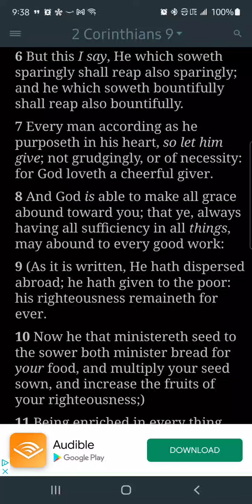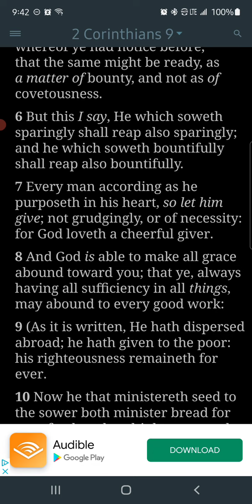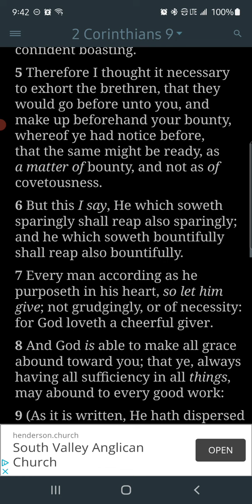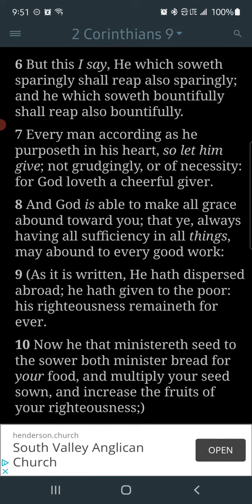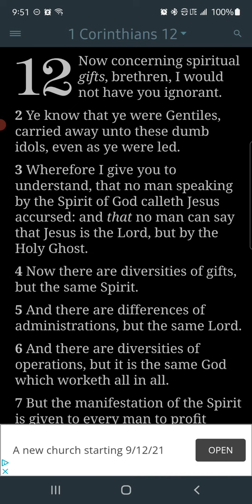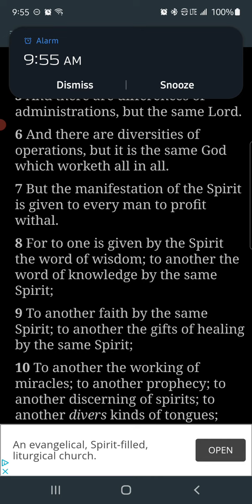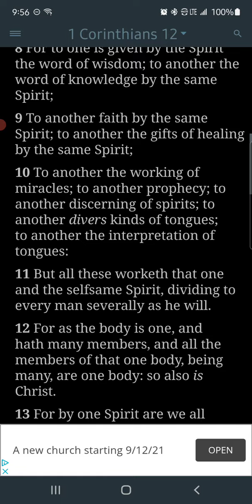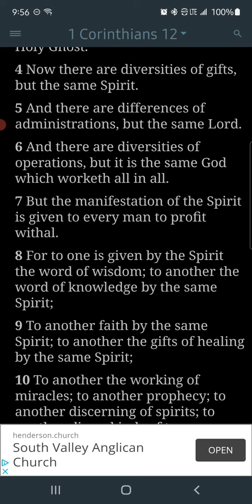Stay In The Spirit By Pushing The Edification